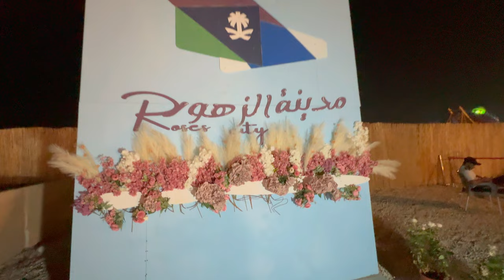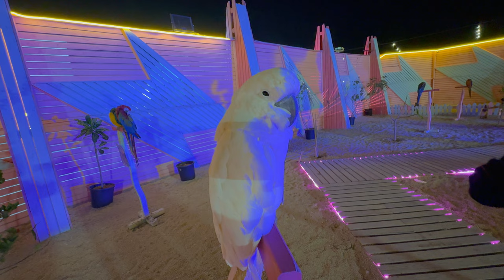exploring the enchanting flower festival in mashkat jubail | a blossoming paradise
Welcome to Mashkat Jubail's vibrant Flower Festival! Join us on a mesmerizing journey through a blossoming paradise filled with an array of colorful and fragrant flowers. In this captivating video, we'll take you on a virtual tour of the festival, showcasing the stunning floral displays, intricate garden designs, and the joyous atmosphere that envelops the event.

Immerse yourself in the sights and sounds of the festival as we wander through lush gardens adorned with vibrant tulips, elegant roses, exotic orchids, and many other enchanting blooms. Discover the artistry and creativity behind the carefully curated flower arrangements, capturing nature's beauty in breathtaking arrangements that are sure to leave you in awe.

Experience the festival's lively ambiance as we mingle with fellow flower enthusiasts, witnessing their excitement and appreciation for the stunning floral exhibits. Engage in the festival's activities, from workshops on flower arrangement to guided tours that provide insight into the various species on display.

Indulge your senses as we breathe in the fragrant scents that permeate the air, and take in the stunning visual spectacle that unfolds around every corner. From intricate floral archways to grand floral sculptures, this festival is a true feast for the eyes.

Whether you're a passionate gardener, a nature lover, or simply seeking an escape into a world of natural beauty, this Flower Festival in Mashkat Jubail is an experience not to be missed. So sit back, relax, and let us transport you to this enchanting floral wonderland. Get ready to be inspired and captivated by the sheer magnificence of nature's creations.